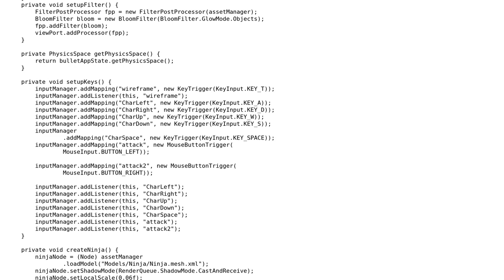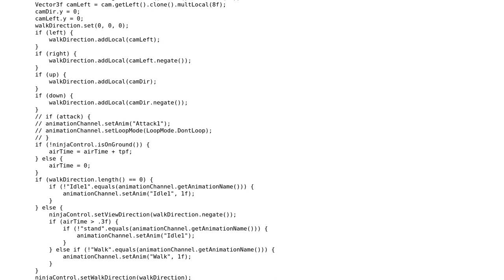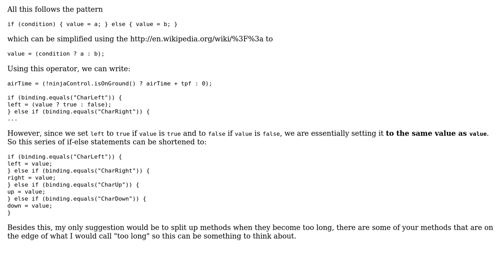Code Review: Dangerworld game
With thanks & praise to God, and with thanks to the many people who have made this project possible! | Content (except music & images) licensed under CC BY-SA | Music | Images & others | With thanks to user Simon Forsberg user Pimgd user Niklas Rosencrantz user Jamal and the Stack Exchange Network Trademarks are property of their respective owners. You are responsible for your own actions.